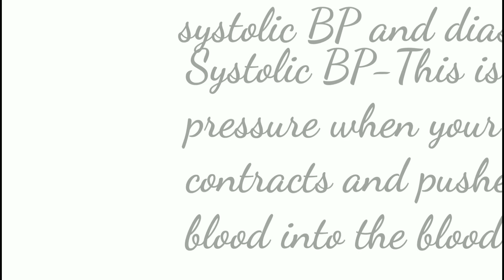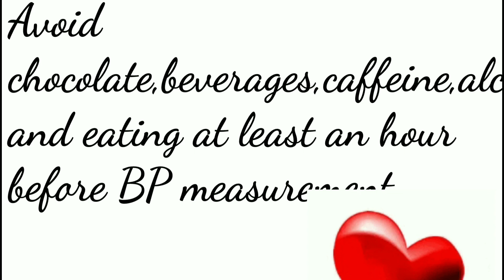Blood pressure type#Systolic bp & diastolic bp